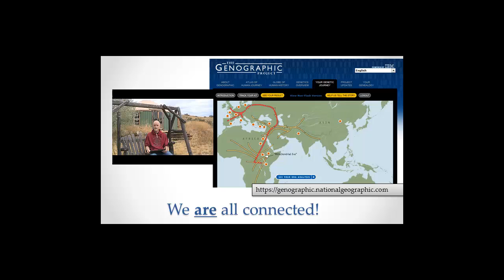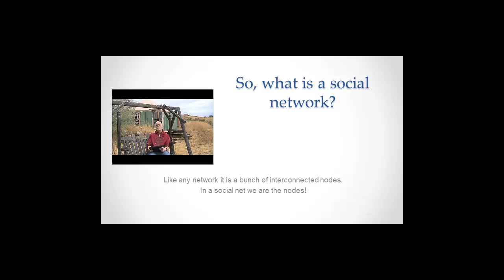What is the Network in a Social Network?